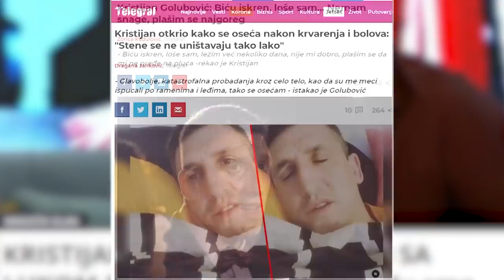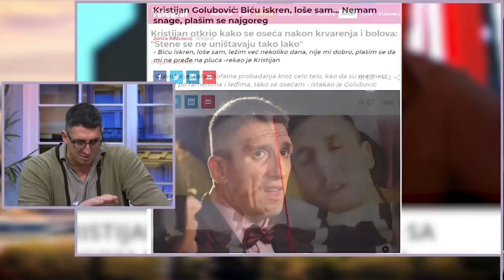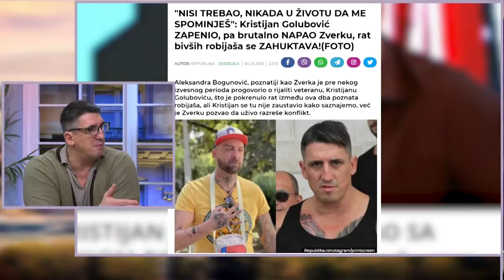EKSKLUZIVNO - Kristijan Golubovic konacno dao odgovore na najsokantnija pitanja - Tajne podzemlja!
Gost: Kristijan Golubović - Javna ličnost